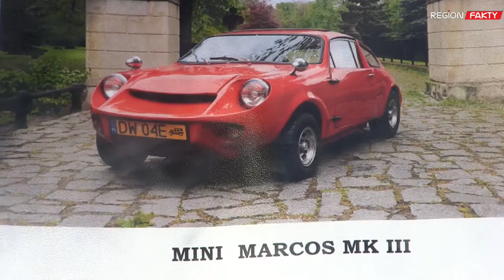Zabytkowe auta odwiedziły Jedlinę Zdrój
Legendarny Ford T i kilkadziesiąt innych motoryzacyjnych klasyków przyjechały dziś do Jedliny- Zdroju oraz Wałbrzycha. Wszystko za sprawą czwartego Międzynarodowego Rajdu Pojazdów Zabytkowych zorganizowanego przez klub Moto Weteran Wałbrzych.